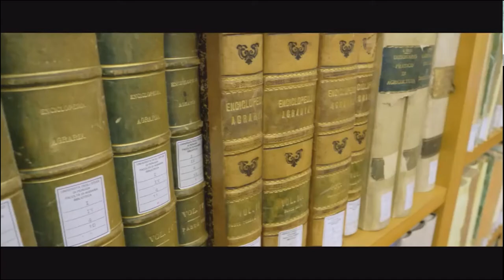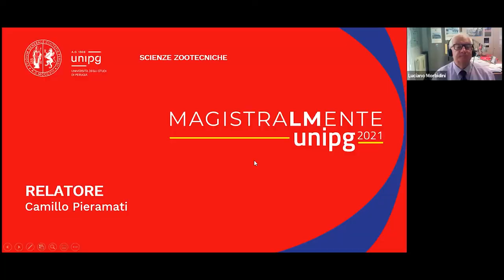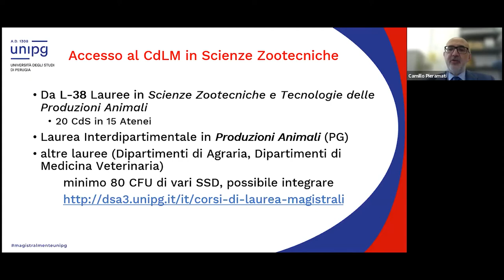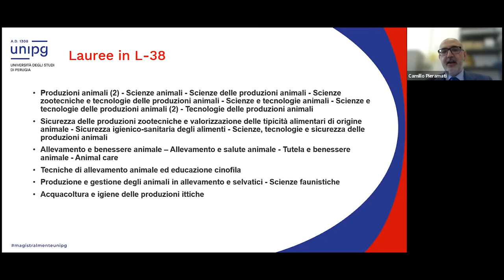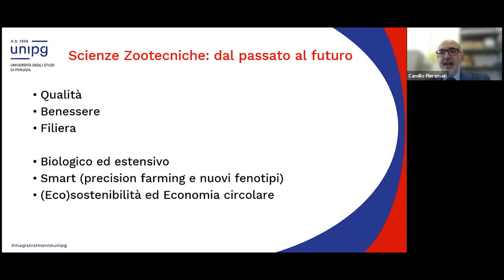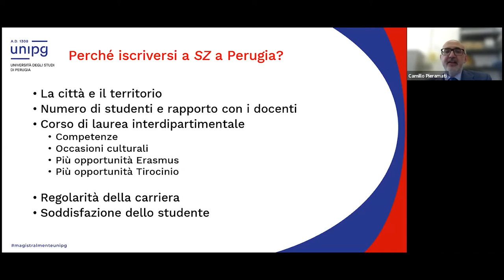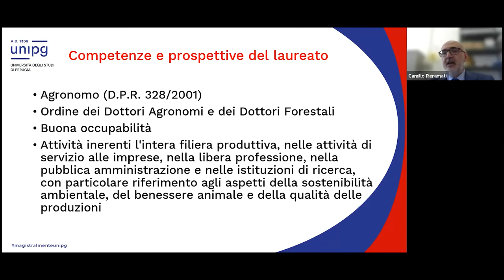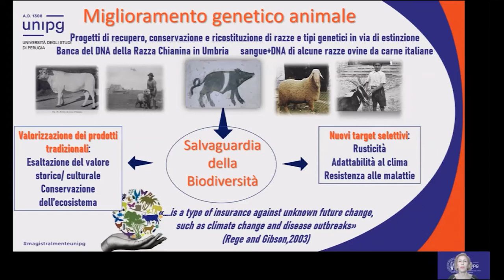Scienze zootecniche A.A. 2021-2022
MAGISTRALMENTE UNIPG
Webinar di presentazione del Corso di Laurea "Scienze zootecniche"